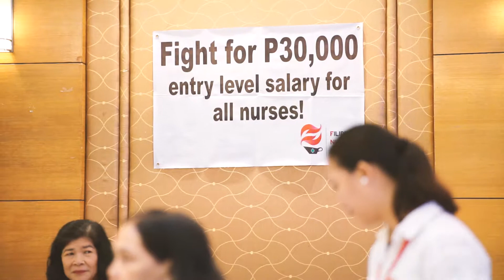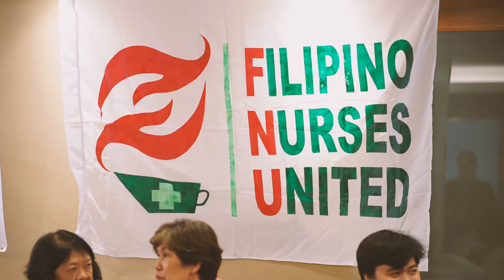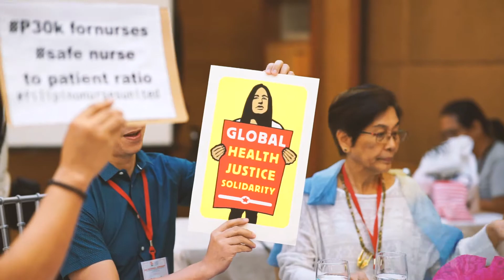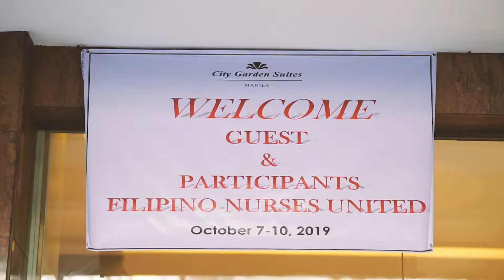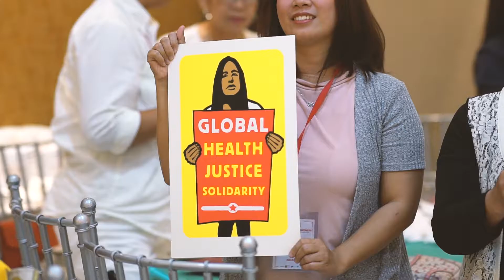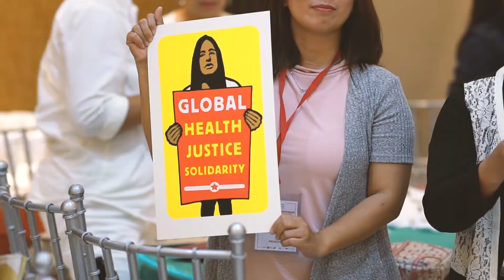Filipino Nurses United 2019 Video Highlight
Shoot for Ryan Alvarez photography